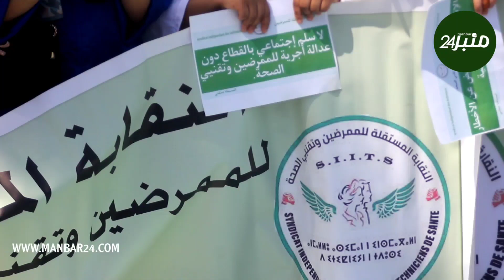فضيحة وزارة الصحة " يخرج الممرضيين عن صمتهم إلى الإحتجاج أمام البرلمان ضد وزير خالد آيت طالب "